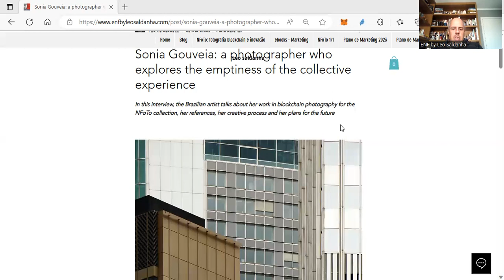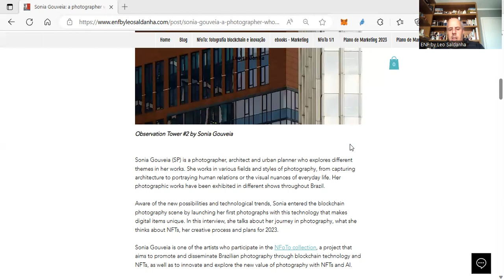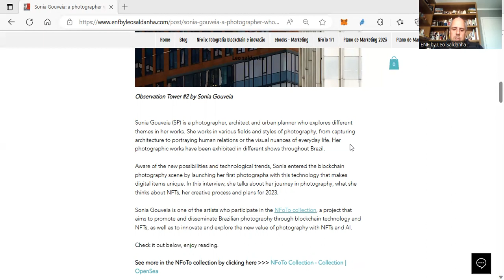Sonia Gouveia: a photographer who explores the emptiness of the collective experience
In this interview, the brazilian artist talks about her work in blockchain photography for the NFoTo collection, her references, her creative process and her plans for the future